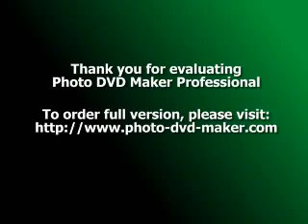Nora Ruiz Volume 4 Resurreccion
Nora Ruiz Musica Cristiana, Chihuahua, MX Volume 4  Resurreccion Que Mi Musica Sea una Bendicion Para Cansar una Alma que Busca De Dios, para la Honra Y Gloria a Nuestro Senor Jesus Cristo